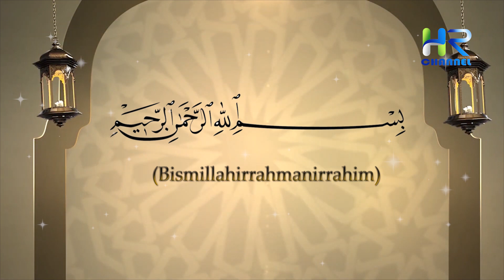Kisah Nabi Daniel AS Yang Tubuhnya Ditemukan Di Masa Umar Bin Khattab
Sahabat muslim, Dari ribuan nabi yang diturunkan Allah SWT, terdapat salah satu nabi yang kisahnya cukup menarik. Nabi yang dimaksud ialah Nabi Daniel As.  Nabi Daniel merupakan seorang nabi yang diutus di kalangan bani Israel. Dalam sejarah, Nabi Daniel merupakan seorang utusan Allah yang pernah hidup di Mesir. Beliau merupakan salah satu dari keturunan Nabi Daud AS. Suatu ketika, umat Islam yang sedang berjihad di wilayah Tustar menemukan makam Nabi Daniel As. Abu Musa al-Asyari yang memimpin pasukan itu kemudian mengirimkan surat kepada Umar bin Khattab RA.